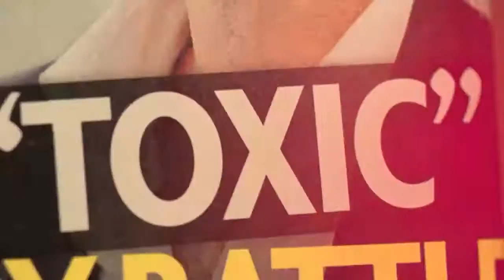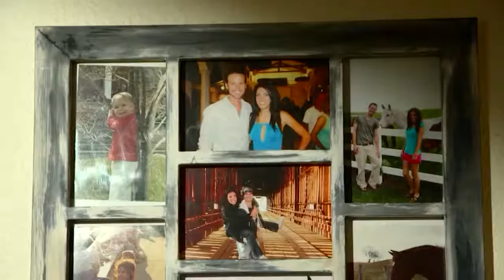پرستش باشما قسمت سیزدهم